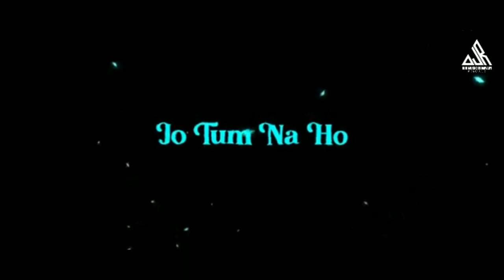Night Dream Chillout Mashup | Musical Planet | DJR Music Company | Love Mashup